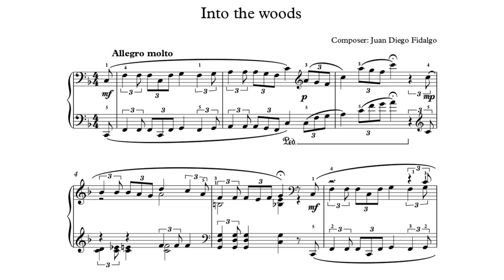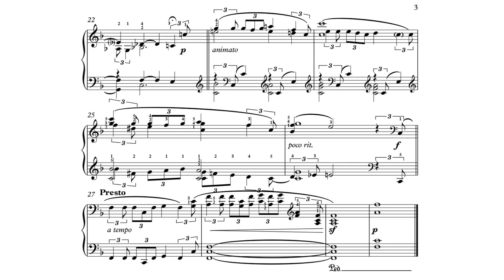Into the Woods (score)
Inspired by German Romanticism, especially Schumann's Album for the Young, this brief song also contains echoes of traditional Catalan folklore.
Composer and performer: Juan Diego Fidalgo